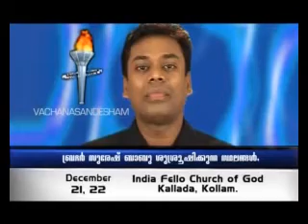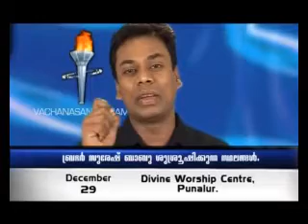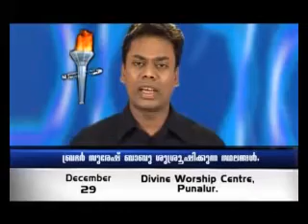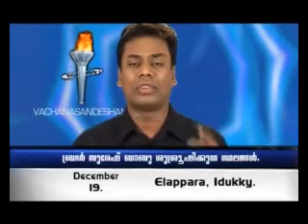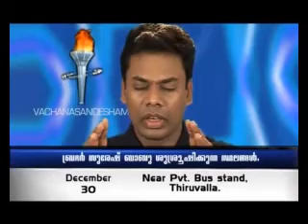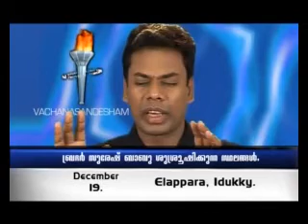Bro. Suresh Babu - Tourch of Truth 6 Segment 2